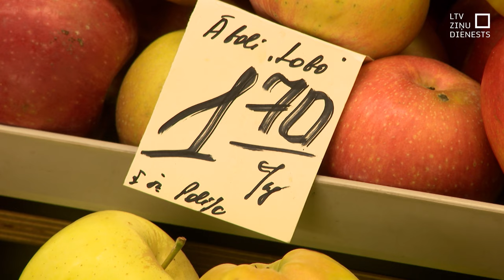Viedokļi par PVN samazināšanu augļiem un dārzeņiem – atšķirīgi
Turpinās sarunas starp zemniekiem un valsts iestādēm – kā novērst pirmdien plānotos lauksaimnieku protestus Rīgā. Šodien diskusija par pievienotās vērtības nodokļa samazināšanu Latvijai raksturīgiem augļiem un dārzeņiem. Un viedokļi iesaistītajām pusēm – zemniekiem un Finanšu ministrijai – pilnīgi pretēji.